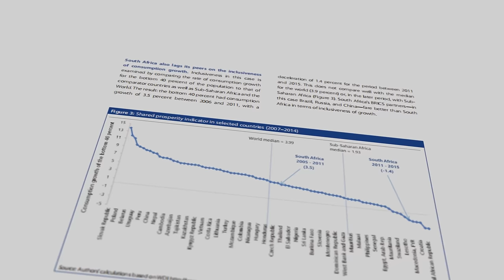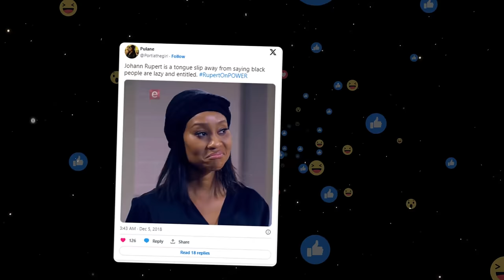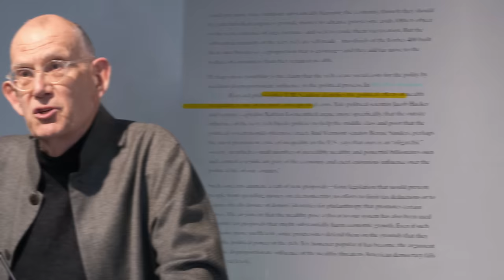The Rich and Powerful Ruling South Africa : Stellenbosch Mafia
Let's Decode the concept of "The stellenbosch Mafia"  Is it merely a myth or reality?

 / curiousbash